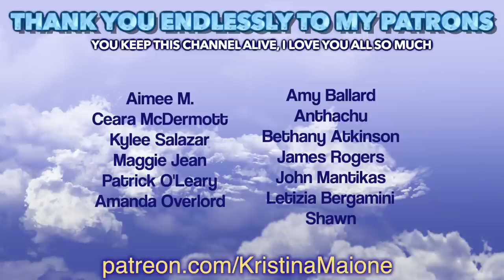Kaitlin Bennett's Roe V Wade Video is GROSS...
Throwing it back to a good old KB video

Related: Kaitlin bennett leaving youtube, gun girl says goodbye to Youtube, cancelled, cancel culture, USA, America, Kaitlin Bennett, Gun Girl, UCF Campus, Poopy pants bennett, boo boo bennett, kent state gun girl, liberty hangout, kaitlin bennett gets owned, kaitlin bennett gets destroyed, kristina maione, Roe V Wade, American Politics, Conservative, Liberal, Canadian politics, political commentary, social commentary, philip defranco